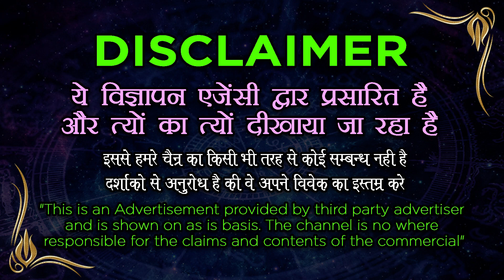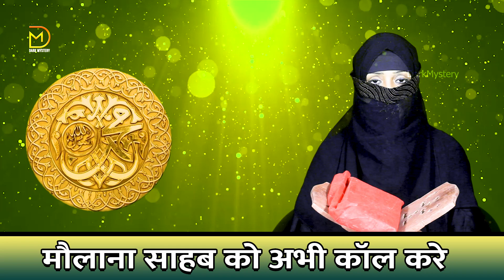मोहब्बत पाने का अमल सिर्फ ये काम करो प्यार उसी वक्त करेगा फ़ोन आपसे मिलने तड़पेगा